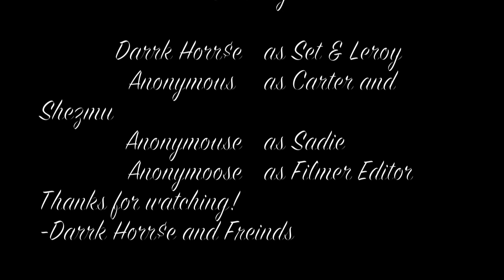Red Pyramid Trailer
A trailer for a movie version of the book "The Red Pyramid" By: Rick Riordan that me and a couple friends made last year for a book report.